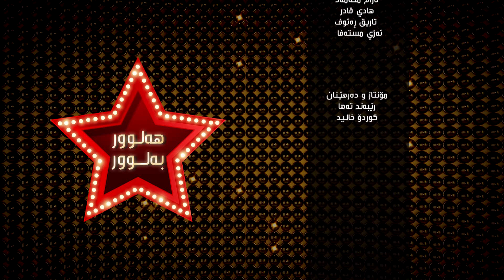هەلوور بەلوور ١